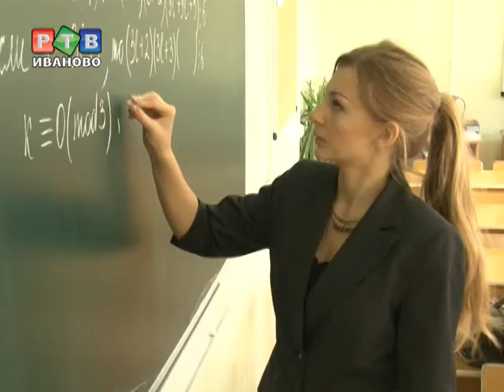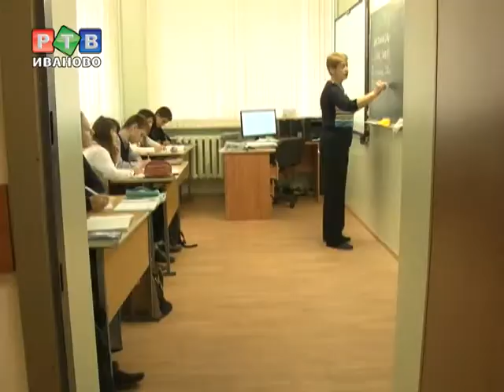Лицей №33 вошел в "ТОП - 500" лучших школ страны